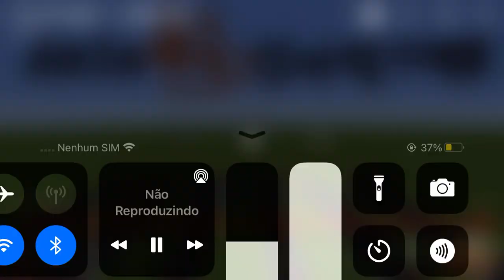As melhores de cukincrim @쿠앤크맛 2021 parte 5 1 música